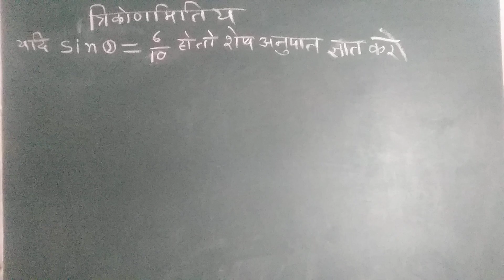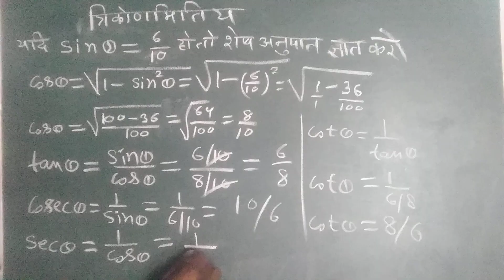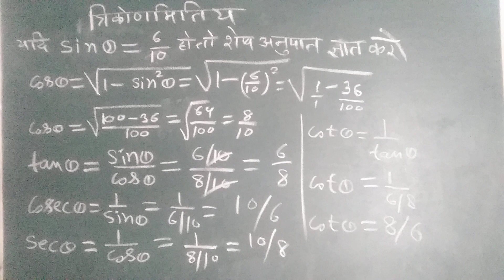त्रिकोणमिति के अनुपात कैसे ज्ञात करें